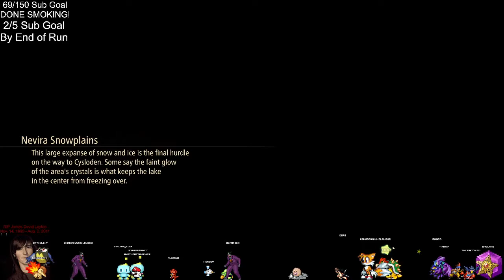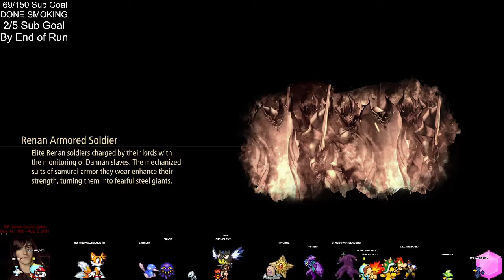Tales of Arise - SHORT SIDEQUEST MISSION WITH POWERFUL SIDE BOSS EPISODE! - Part 4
** IF YOU WANT TO SUPPORT ME MONETARILY AND BE SHOUT OUT IN THE NEXT VIDEO, PLEASE DONATE TO: